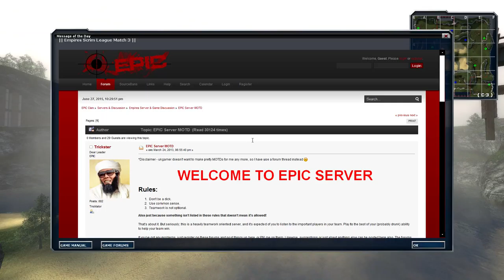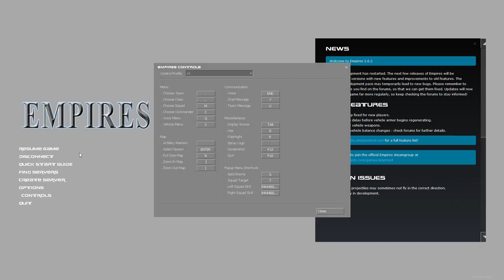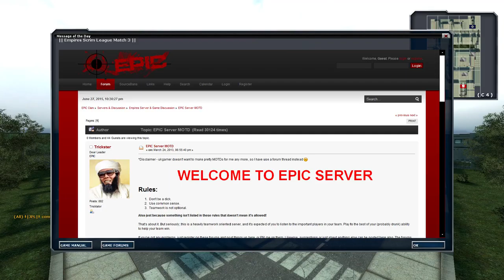Empires PUG 2015-06-27